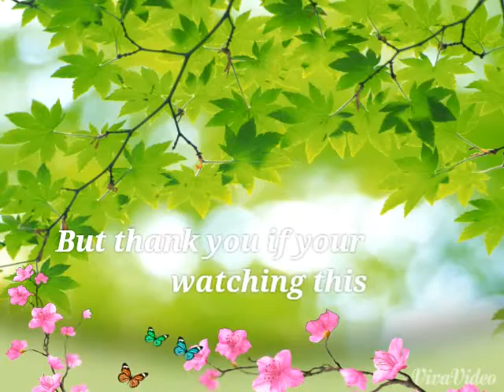My St Patrick's Day Party